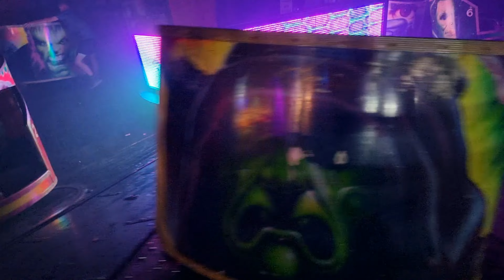Albert Evans Atmosphere Creator Waltzer Boston October 2022